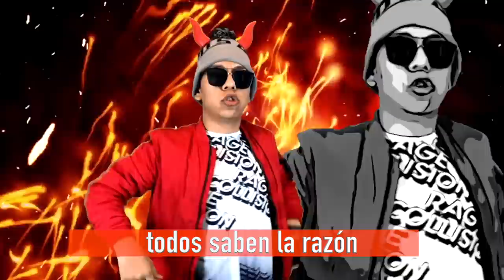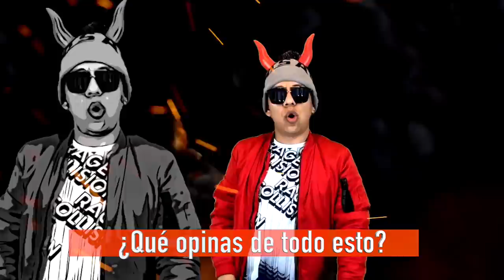ROSTIZADO MICHEL G Y JACKY / ENAMORANDONOS / ROSTIZADOS